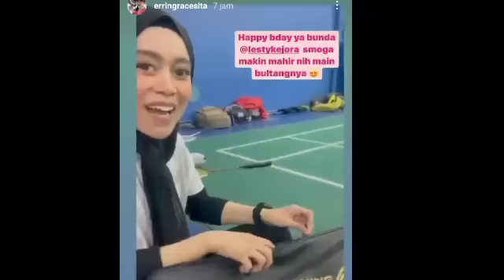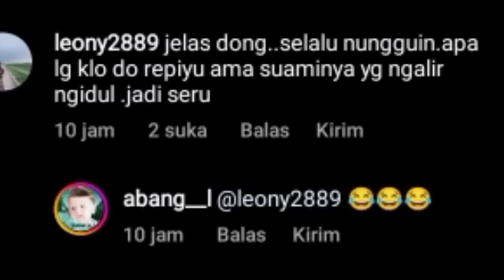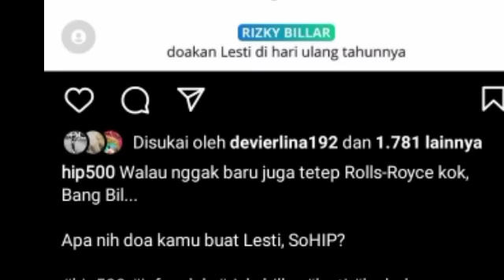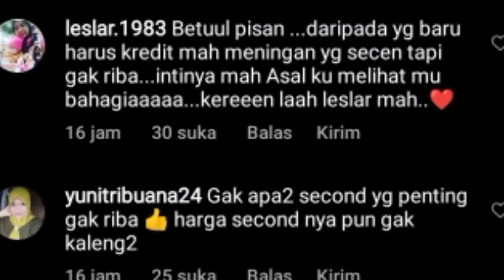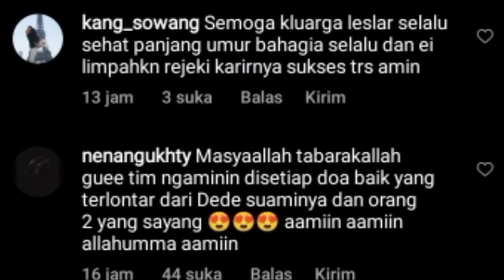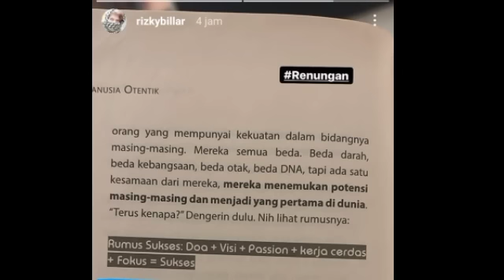RIZKY BILLAR ANGKAT BICARA & BERIKAN RUMUS INI PADA UBUR² & CATAT LESLAR HARI INI AKAN LIVE DISINI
Lesti kejora
Lesti
Lesti kejora
lesty & risky
Indosiar
Lesti DA
lesty DA